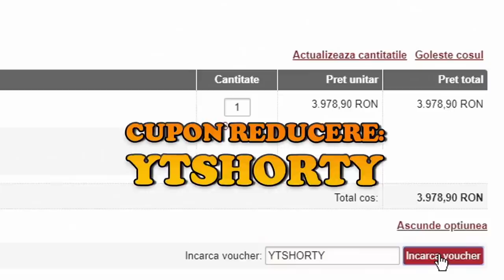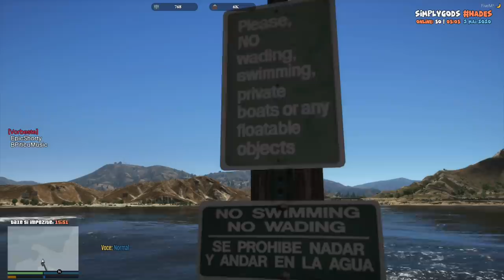GTA Real Life | Mihăiță merge la LAC cu TOT CARTIERUL! | Episodul 216